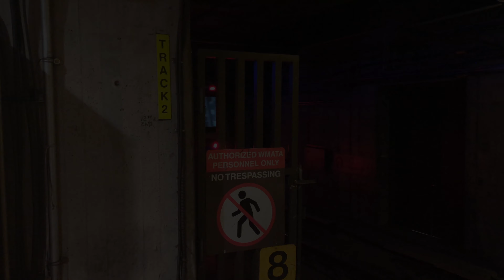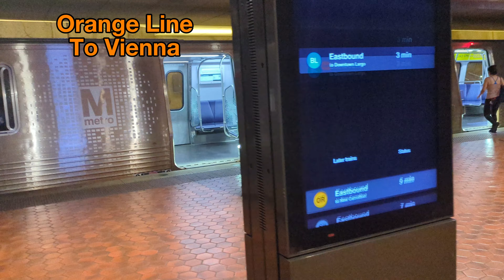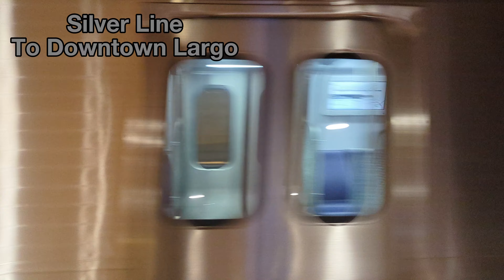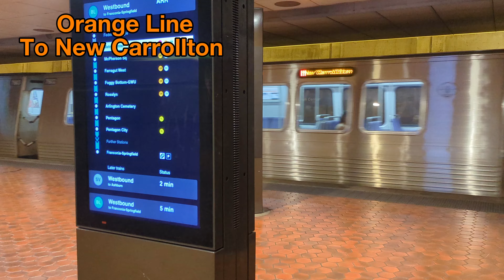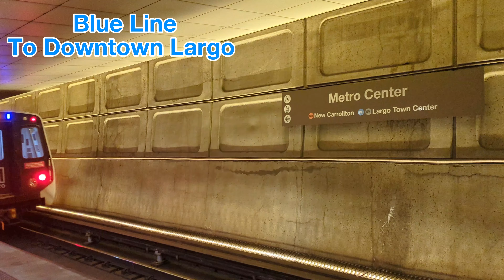WMATA Subway Action || Blue, Orange & Silver Lines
All Footage Taken 31 August, 2024

Stations Featured
Metro Center(Red, Orange, Blue, Silver Lines)